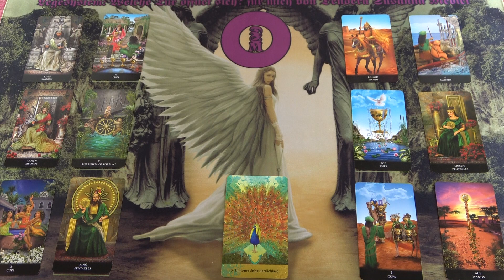Eine neueTür öffnet sich für Dich! So geht es jetzt weiter